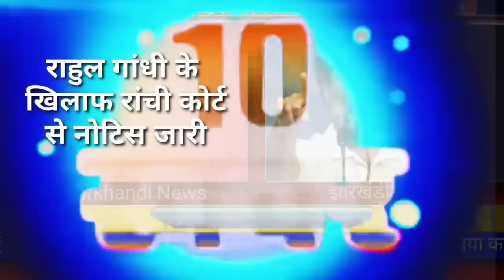आज 23 जनवरी 2023 झारखंड की ताजा खबर ।। Today Jharkhand News, Jharkhand Breaking News Cm Hemant